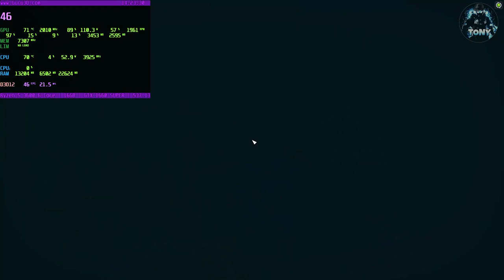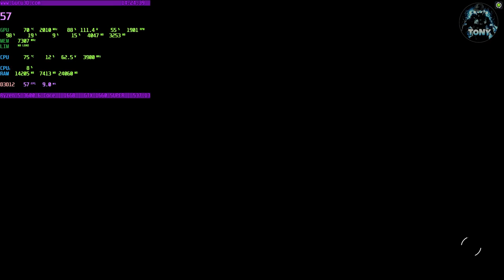STARFIELD | BENCHMARK 1660 SUPER + RYZEN 5 3600 + WINDOWS 11 | FULL HD - GRAFICA MEDIA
MIO REFCODE:563685ph1

PC:
MOBO: B450 GAMING PLUS
CPU: R5 3600
GPU: 1660 SUPER
RAM: 16 GB
CASE: 4000D AIRFLOW CASE CORSAIR

VIDEO TUTORIAL
               GAMES---TECH---MICROSOFT